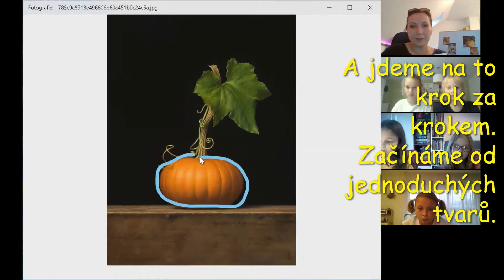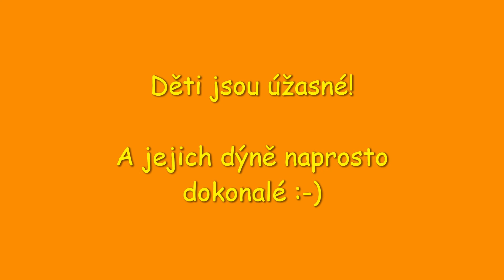ZUŠ Unhošť_Galerie malých výtvarníků_1_Skicování jednoduchých tvarů (dýně)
Naše první online výuka a malování dýní :-)
Učíme se skicovat od jednoduchých tvarů po složitější.